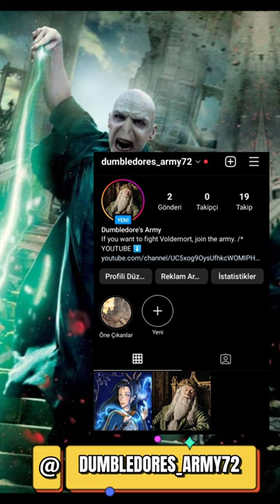The name Voldemort is not just a chosen name, it has a meaning, but what?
I told you today that the name Voldemort is not just a chosen name, it has a meaning.